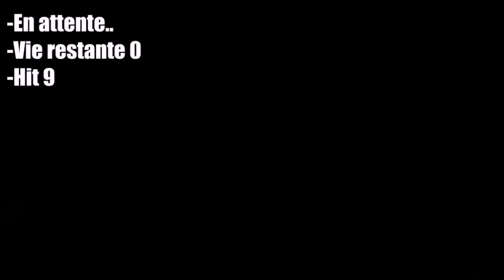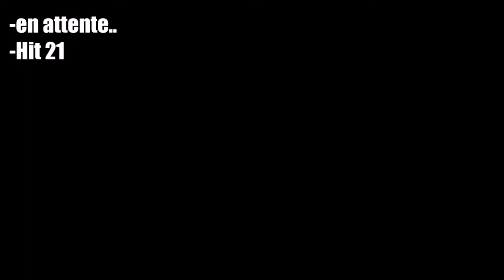Opération Stick/CQB/39 HITS/26 OUT/Association d'Airsoft de la Baie du Mont Saint Michel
Sortie Associative à SAS Ouistreham.
L' Association d'Airsoft de la Baie du Mont Saint Michel, sort à Soft Air Sensation à Ouistreham ou se trouve un site de jeux.

6 membres de l'association on fait le déplacement pour une après-midi de jeux.

Scénario:
Une peluche de chien se trouve dans l'air de jeux. Chaque équipe doit le retrouvé et le ramenée dans une niche. Avant, les deux équipes ou les joueurs seront à chaque foi mélangés, devront tentés de prendre le contrôle du site, via des respawn limités, ou illimités par la suite.

C'est le joueur Duke avec ça camera qui vous accompagnera lors de cette mission épique.
Équipe d'un colt 1911 Spring, et d'un MP7 AEP. Il va tenté de se frayé un chemin dans cette avalanche de billes.
Bon visionnage ;)